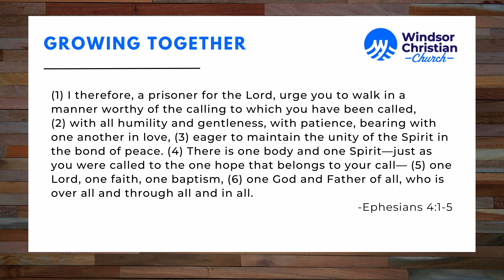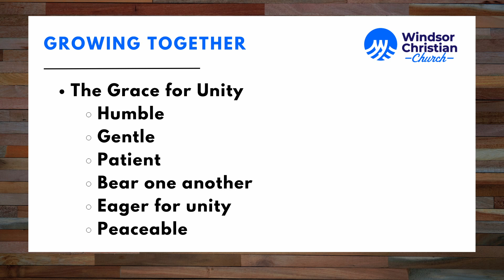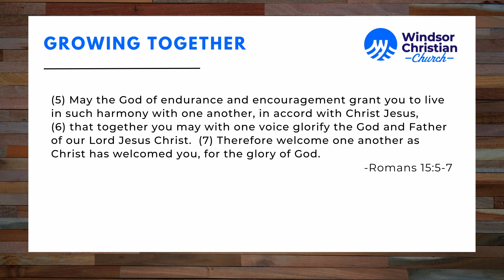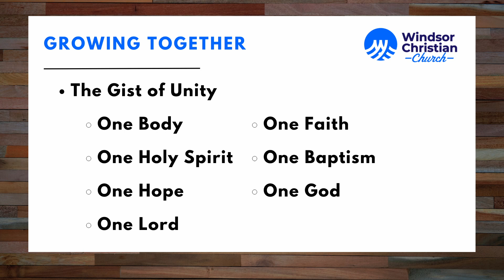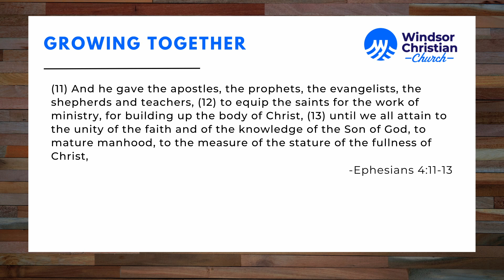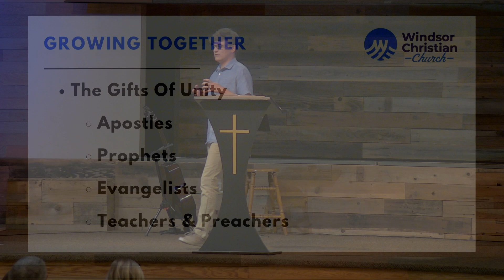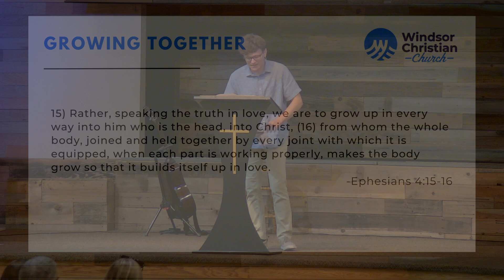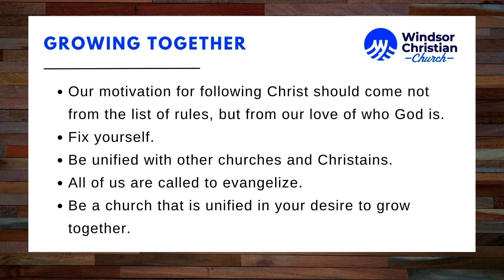"Growing Together" (Ephesians 4:1-16)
Sunday, 7/21/24
Pastor Justin Willis